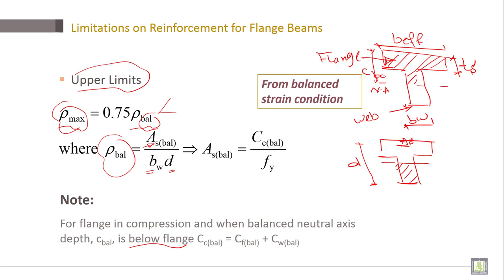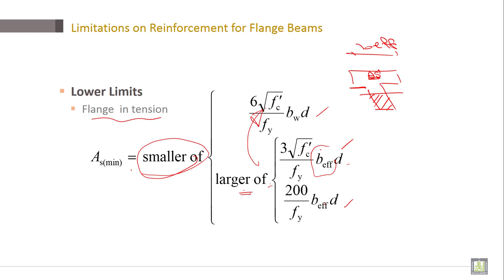Reinforced Concrete | C3-L11 | Limitations on Reinforcement for Flange Beams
Lecture 11 : Limitations on Reinforcement for Flange Beams